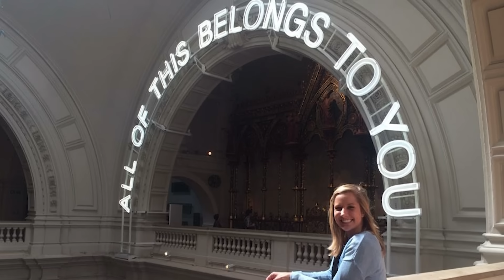Cooke Undergraduate Transfer Scholarship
The Cooke Undergraduate Transfer Scholarship is a highly selective scholarship for the nation’s top community college students seeking to complete their bachelor’s degrees at four-year colleges or universities. Each Cooke Scholar has access to generous financial support for two to three years, college planning support, ongoing advising, and the opportunity to connect with the thriving community of fellow scholars. To find out more about the scholarship program and the thriving community of Cooke Scholars, please